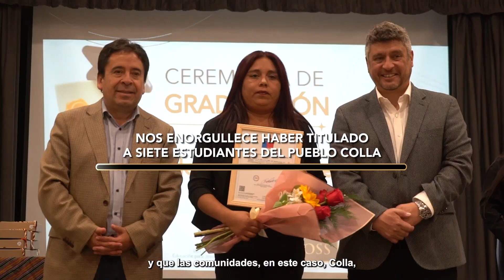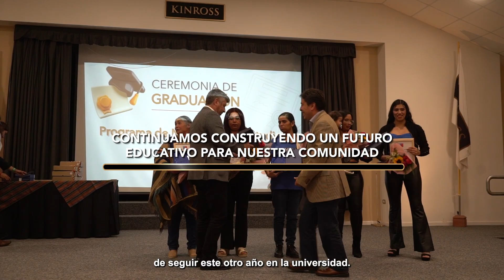Estudiantes del pueblo Colla completaron su escolaridad gracias al programa de Kinross Chile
El Programa de Nivelación de Estudios comenzó en 2016 y es parte del trabajo colaborativo que la compañía ha desarrollado junto a las comunidades Colla.